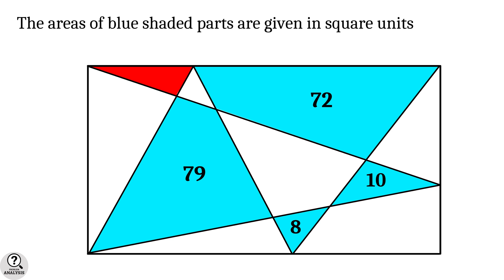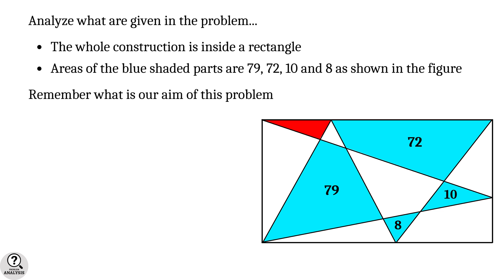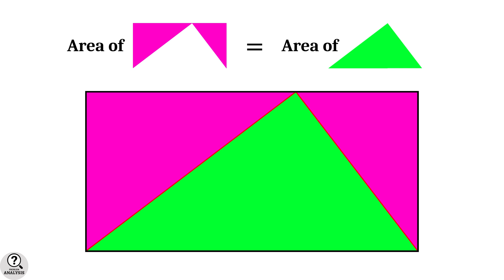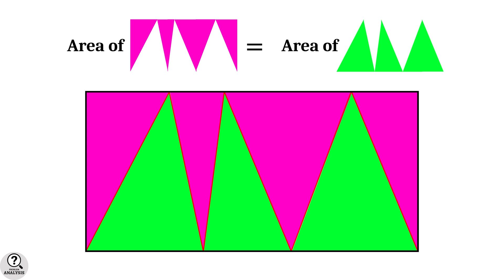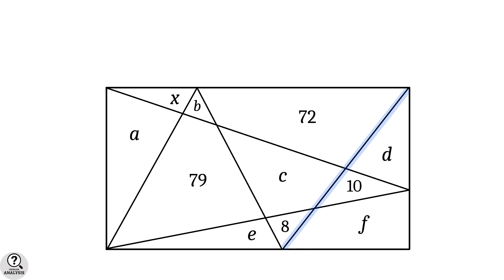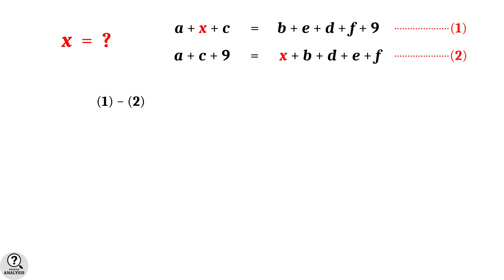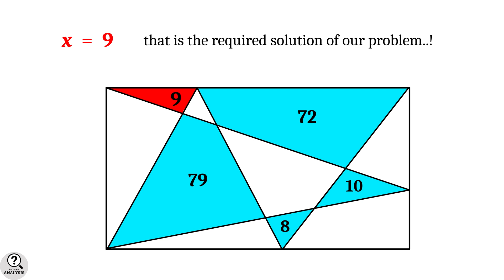Area of Triangle | Rectangle cut by zig-zag lines problem | Advanced math problems | Mathematics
This problem is an application of the basic properties of rectangles. Using a single property of rectangles and some basic algebraic calculations, this problem can be solved very easily.

Any queries regarding the subject or videos are invited.